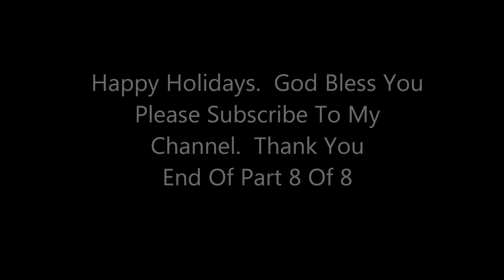Macy's thanksgiving parade 2012 part 8 of 8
This Parade Is Amazing!!!.  I Dedicate To All The World.